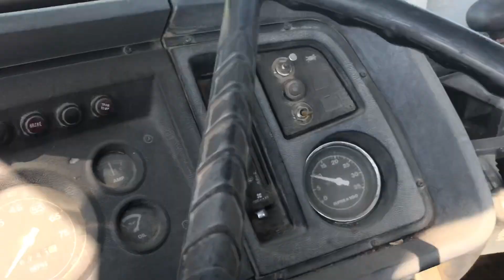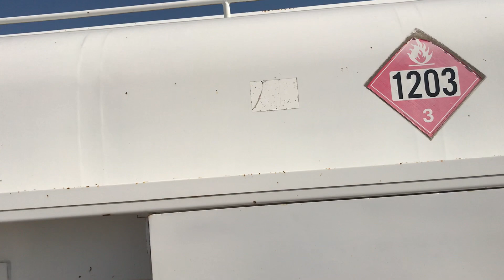BigIron Online Auction, 1984 Ford 8000 Re-Fueling Truck, Sells August 15, 2018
1984 Ford 8000 Re-Fueling Truck